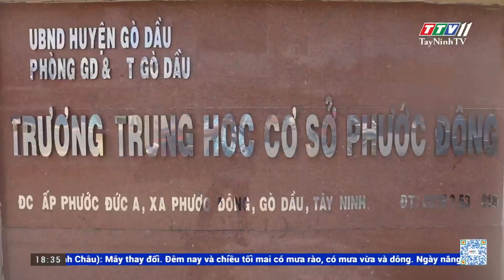Đổi tên Trường THCS Phước Đông thành Trường THCS Nguyễn Thị Bé | TAYNINHTVDVC